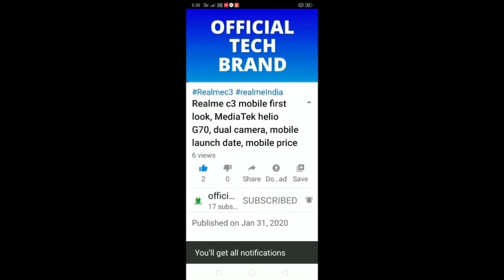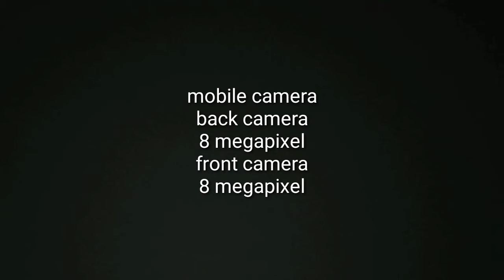LG w10 mobile confirm specifications, mobile launch date, mobile price, unisonic processor, Telugu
LG w10 mobile confirm specifications, mobile launch date, mobile price,
unisonic processor, Telugu